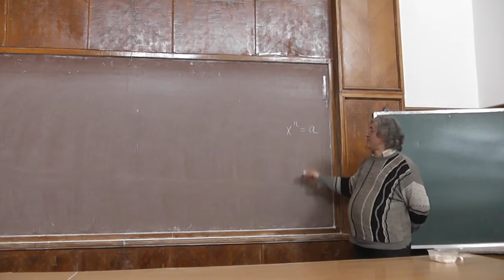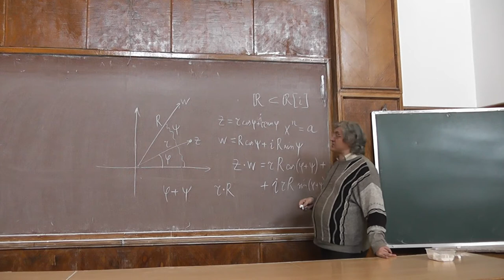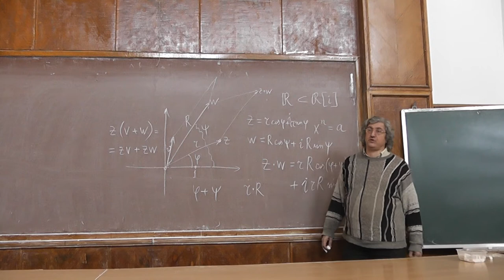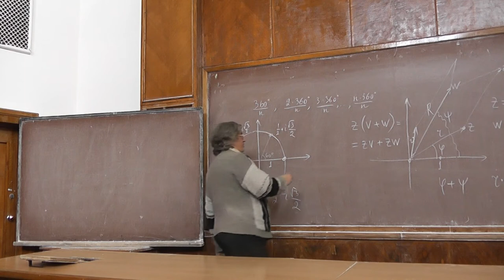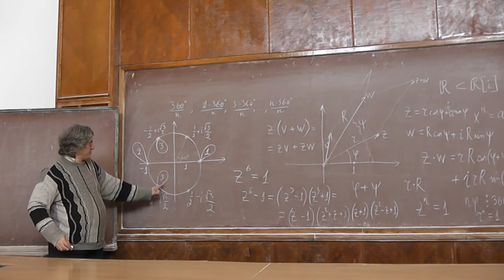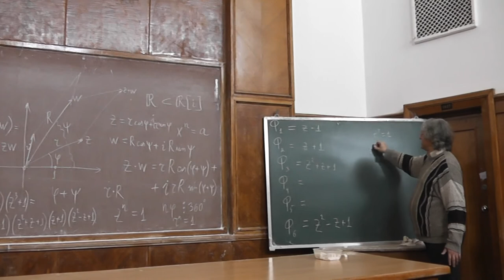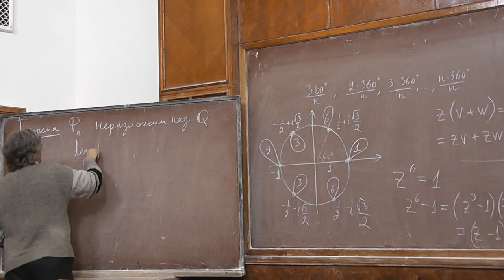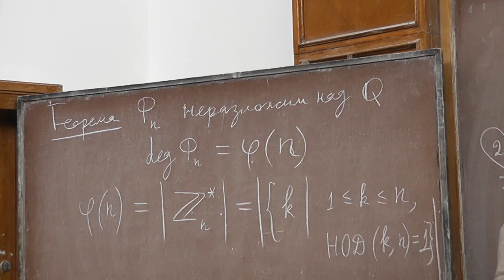53 Комплексные числа и корни из единицы